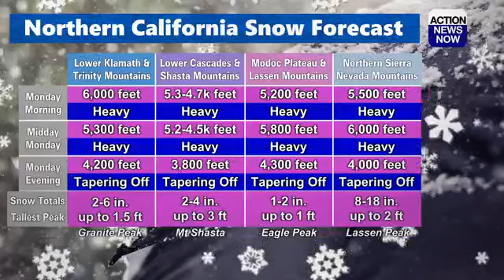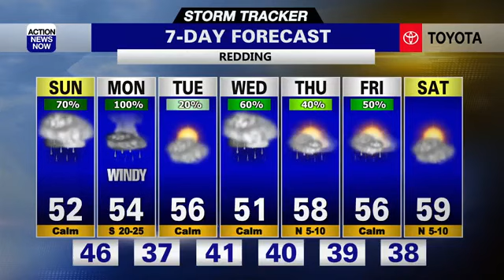Storm Tracker Forecast: Winter storm on the way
Multiple rounds of rain & snow in the extended forecast with a winter storm on Monday. Expect heavy snow and heavy rain at times Monday with a chance of thunderstorms and strong winds. Temperatures remain cool.